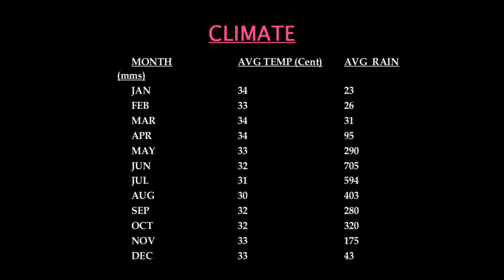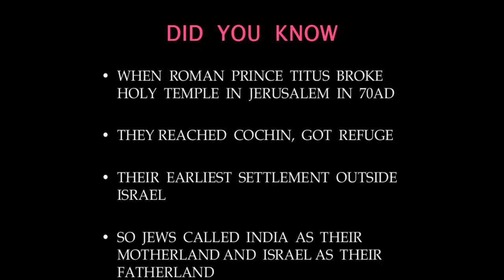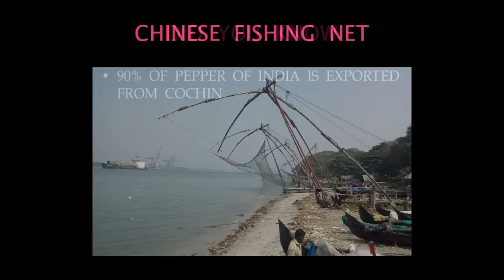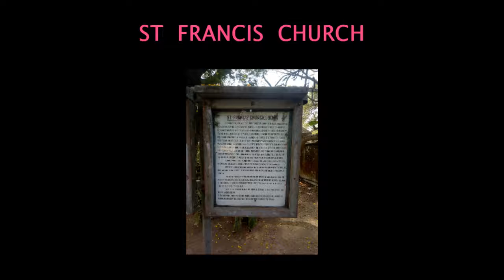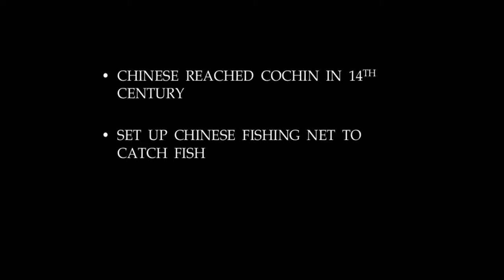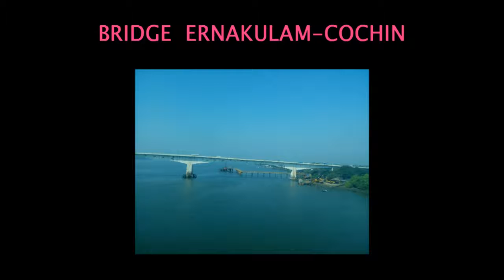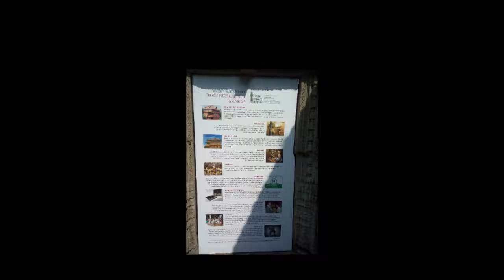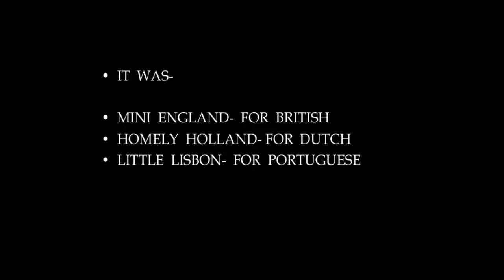COCHIN TRAVEL GUIDE WITH VIJAY ANAND MASTER MIX